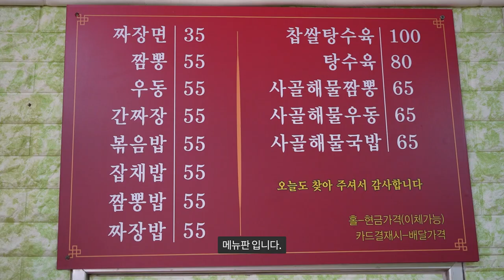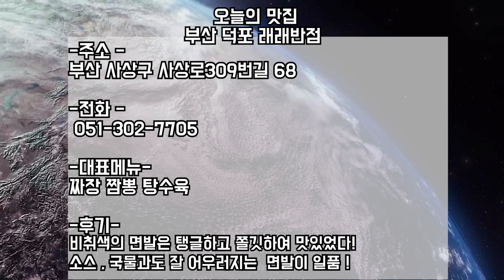부산, 삼락동 황비홍도 다녀갈뻔한 맛집 중국집! 부산 ‘래래반점’ Catch the Taste and sight both with the jade green noodles!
계절별 채소로 비취색 면을 뽑아 사용하는 래래반점
봄맞이 쑥을 이용한 면을 베이스로한
달달한 짜장과 얼큰한 짬뽕 한그릇 어떠세요?!

*메뉴 주문시 , 연유꽃빵 증정

메뉴
짜장면 3500원
짬뽕    5500원
우동    5500원
간짜장 5500원
볶음밥 5500 원

찹쌀탕수육 10000원
탕수육        8000원

등등

Rae-Rae restaurant, which uses jade green noodles as seasonal vegetables.
How about sweet jajangmyeon and a bowl of spicy jjamppong which based on noodles with mugwort for spring?

Menu
Black Bean Noodles  3,500won
Spicy Seafood Noodles 5,500won
Udon 5,500won
Seasoned Black Bean Noodles  5,500won
Fried rice  5,500 won

Glutinous rice Sweet and Sour Pork 10,000 won
Sweet and sour pork  8,000won

etc.

덕포
덕포맛집
덕포 짜장
덕포 중식
덕포 오션뷰
덕포 도로주행
짜장 만들기
짜장면 먹방
짜장
짬뽕 만들기
짬뽕 맛집
짬뽕
부산 사상구 사상로309번길 68 래래반점